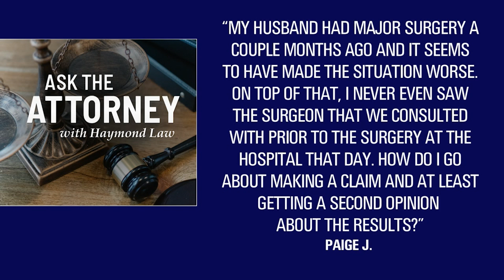Ask the Attorney: Major Surgery Made My Problem Worse. How Do I Make a Claim?